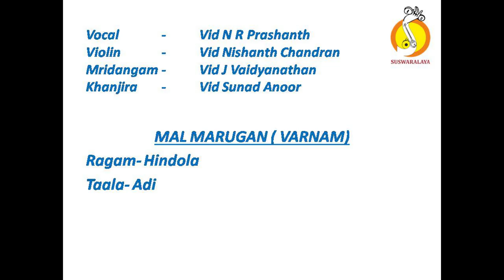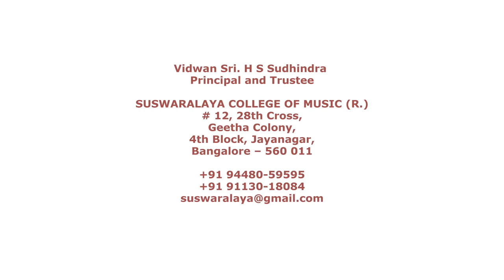1 MAL MARUGAN VARNAM HINDOLA ADI